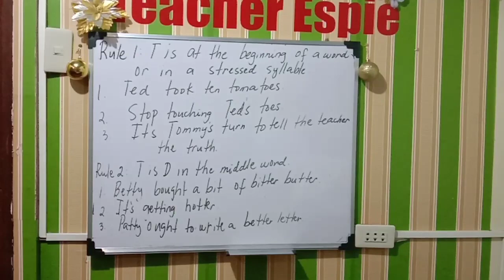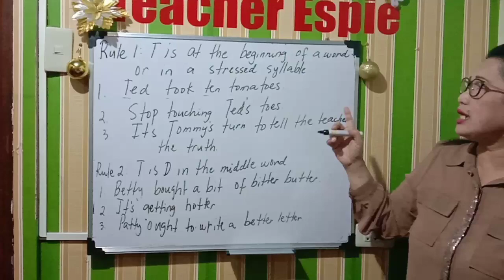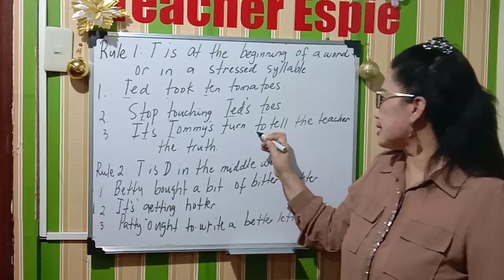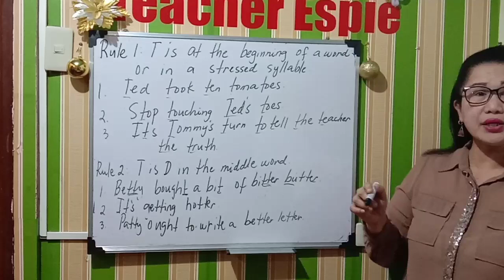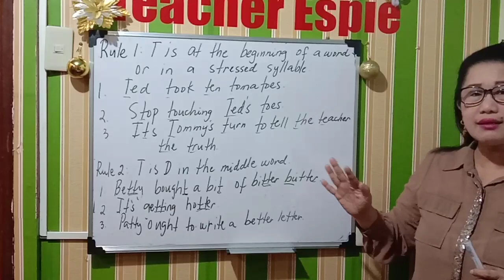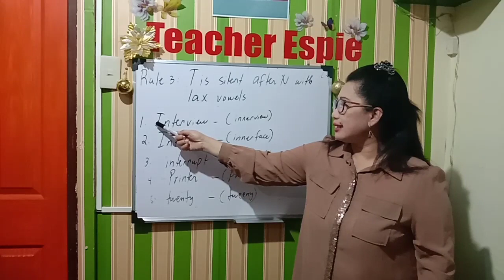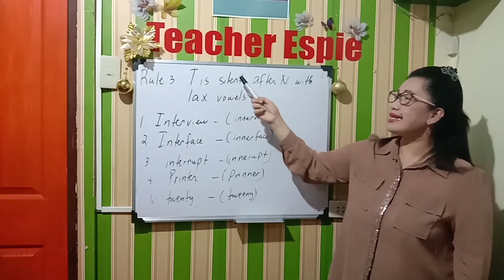The American T Pronunciation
In this video,I am teaching on how to pronounce the correct words with T sounds following the rules of the american T.